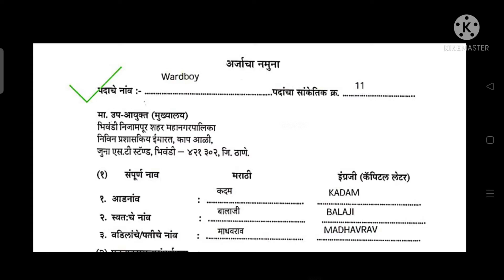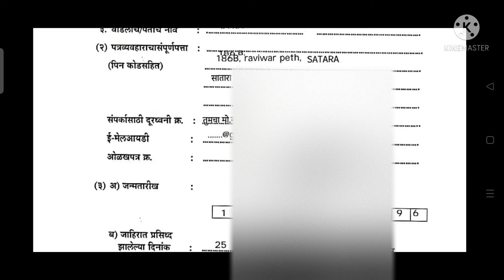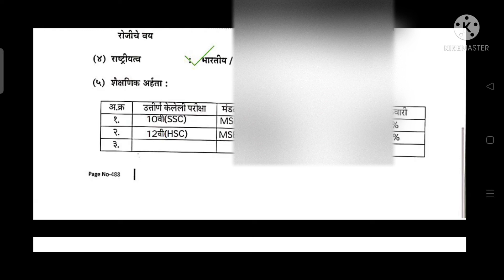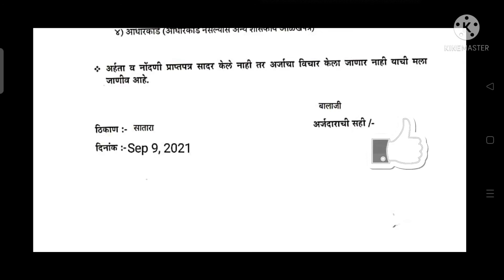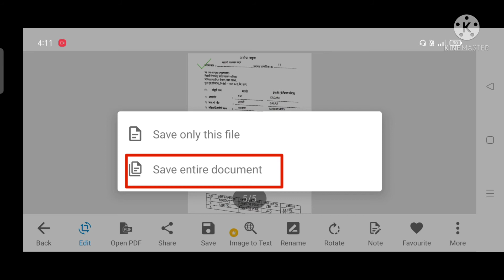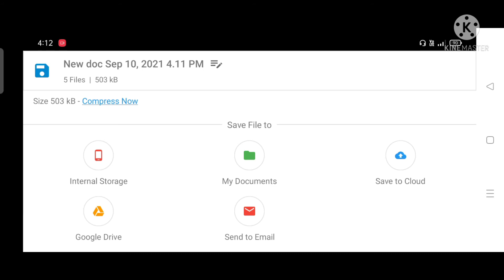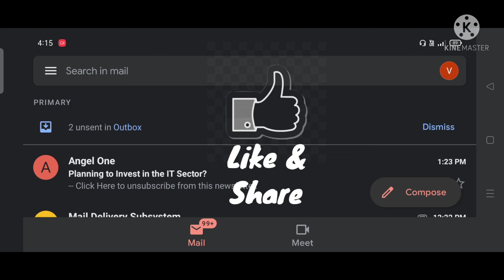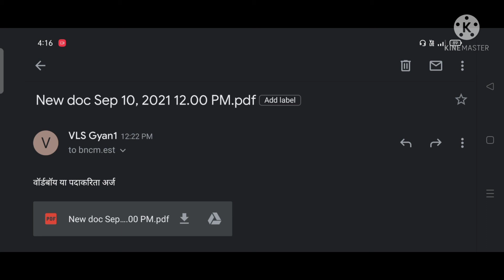Thane mahangarplaika bharti 2021 | how to apply bncmc recruitment 2021 | ठाणे महानगरपालिका भर्ती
आरोग्य विभाग जिल्हा परिषद भर्ती 2021 प्रत्येक पदासाठी अत्यंत महत्त्वाचे पुस्तक sevak tantrik dairy&index=aps&camp=3638&creative=24630&linkCode=xm2&linkId=25c63fb548b2fcd0d24e9b4993ac0296

SSC GD 2021 च्या भर्ती परिक्षेसाठी अत्यंत महत्त्वाचे पुस्तक gd&index=aps&camp=3638&creative=24630&linkCode=xm2&linkId=a92bbe57fd5bacf8848a2fe16fb2dea3

माझे रनिंग shoes

पोलीस भर्ती साठी अत्यंत उपयुक्त असे पुस्तक 1

पोलीस भर्ती साठी अत्यंत उपयुक्त असे पुस्तक 2

पोलीस भर्ती साठी अत्यंत उपयुक्त असे पुस्तक 3

पोलीस भर्ती साठी अत्यंत उपयुक्त असे पुस्तक 4

तात्याचा ठोकळा अर्थात एकनाथ पाटील सरांचे स्पर्धा परिक्षे साठी अत्यंत उपयुक्त असे पुस्तक घरपोच मिळवण्यासाठी पुढील लिंक वर क्लीक करा

मित्रांनो तुमच्या या व्हिडिओ संबंधित जर काही अडचणी असतील तर तुम्ही Comment करा किंवा Email करून सुद्धा तुमचे प्रश्न विचारू शकता.

                        मित्रांनो मी या आजच्या व्हिडिओ मध्ये ठाणे भिवंडी निजामपूर शहर महानगरपालिका चा फॉर्म व इमेल कसा पाठवावा या  बद्दल सविस्तर माहिती सांगण्याचा प्रयत्न केला आहे.

मित्रांनो जर तुम्हाला हा विडिओ आवडला तर नक्की Like करा आणि तुमच्या मित्रांना हा विडिओ Share करा व अशाच महत्वपुर्ण आणि Jobs संबंधीत च्या नवीन महिती साठी आमच्या channel ला  Subscribe करायला विसरूनका.
                            ..धन्यवाद..